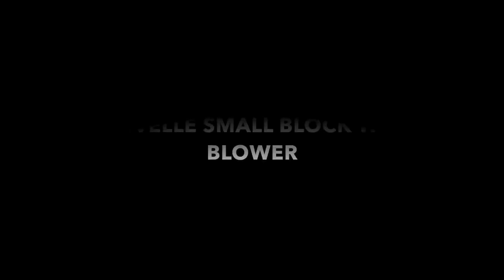Chevelle small block bs evo 9 500 plus HP